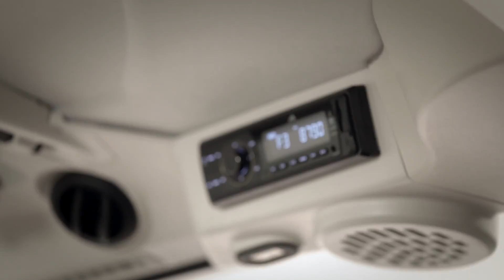McCORMICK X4 traktorok - az IKR Gépkereskedelmi Kft. kínálatában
McCORMICK traktorok az IKR Gépkereskedelmi Kft. kínálatában!